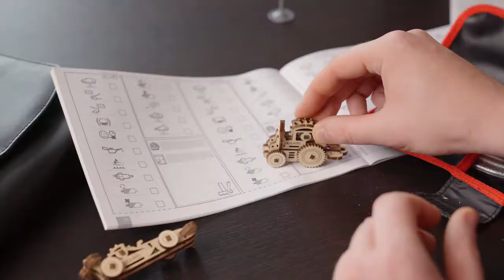Фиджет Транспорт. Набор из 4 штук от Ugears